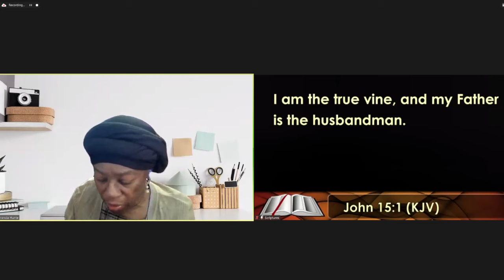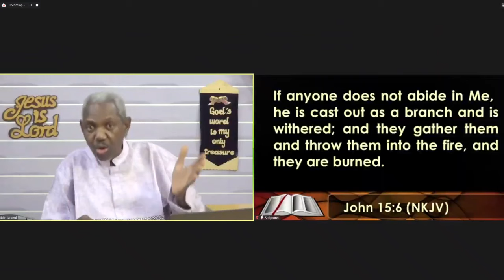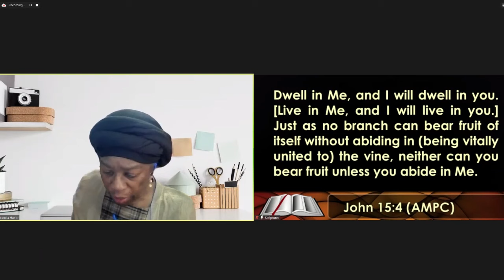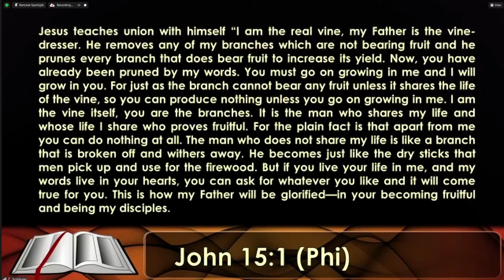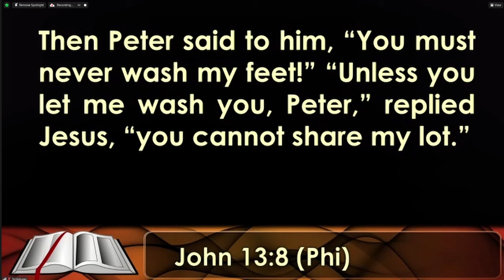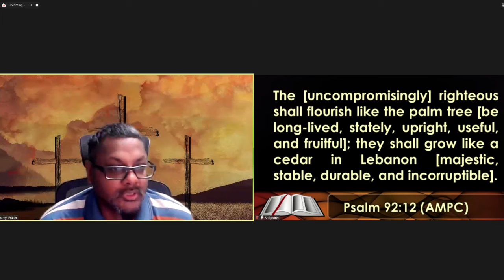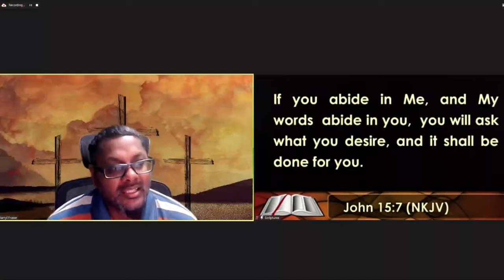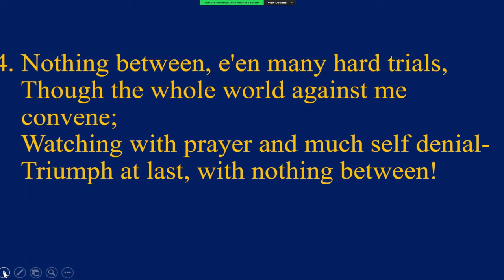12,WHEN THE HEAVENS ARE CLOSED ( MAINTAINING THE OPEN HEAVENS PART 2 ) PART 12 BY GBILE AKANNI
WHEN THE HEAVENS ARE CLOSED
Bible Study 12:  When The Heaves Are Closed - Maintaining The Open Heavens pt2

Every man operates under a heaven space . Men of old who succeeded in their ministries operated under  open heavens . No man ever succeeded in his ministry as long as the heavens remained closed to him .

Do you yearn for a revival in your life ,community and your generation  etc. ? You need to listen to this message !

In this series will be examining clearly and practically the issue of the condition of the heavens over our lives . What happens when the heavens are closed  to a man, a preacher , a land , or a people ?  What causes it ? How can we secure " open heavens " and perpetually walk under it ? These are issues we must address if we are to have and perpetuate the revival we are all yearning for?

When last did you check the condition of the heavens over your head ? This message will help you discover where you stand and if you must strike your generations with your life and ministry .